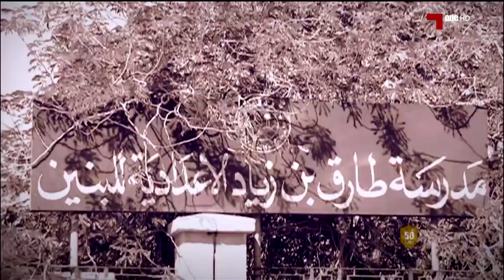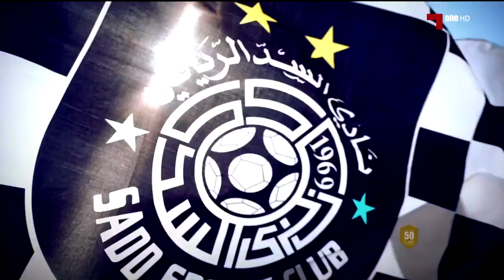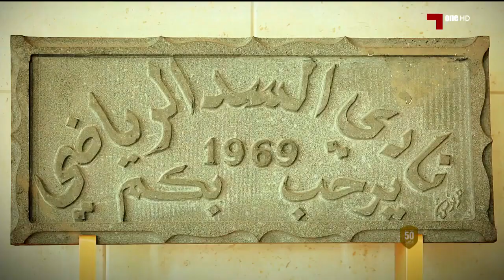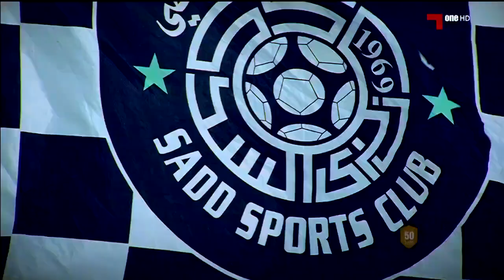وثائقي السد 50 عاماً على الزعامة